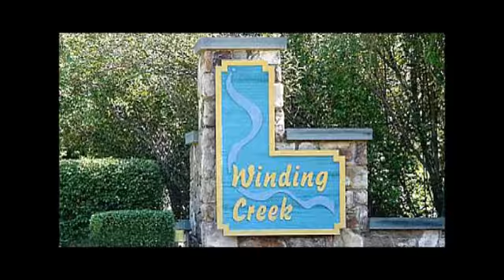Tour Winding Creek With Karen